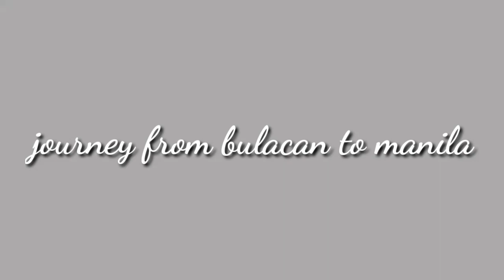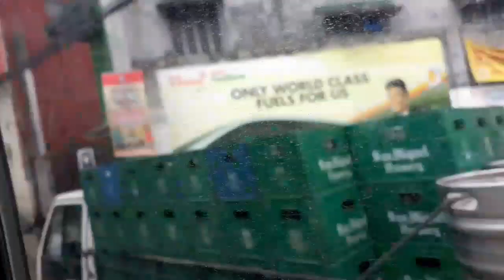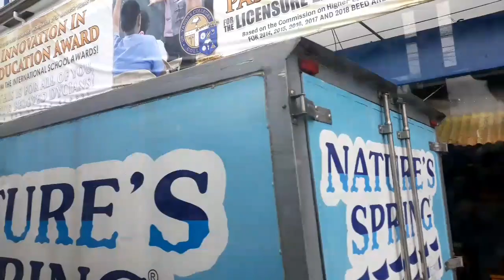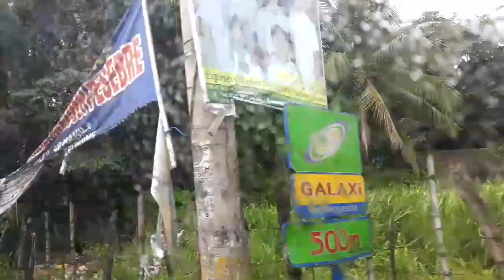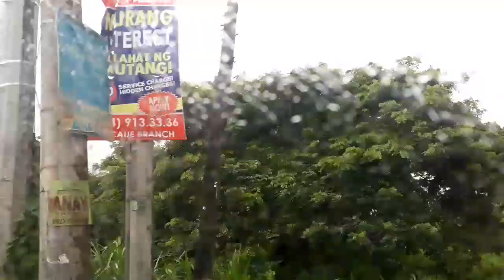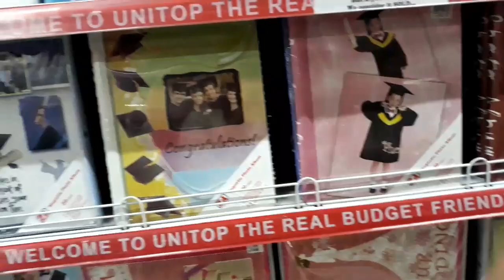JOURNEY FROM BULACAN GOING TO MANILA ( 2019)